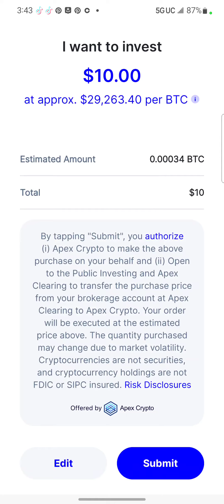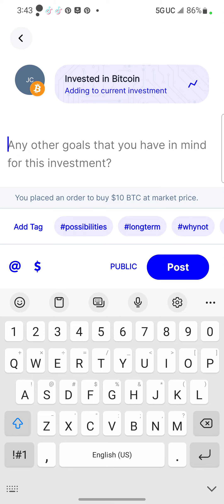Bitcoin at 28k? Investing 10 dollars everyday into the Stock Market - Day 23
Day 23 in the books.